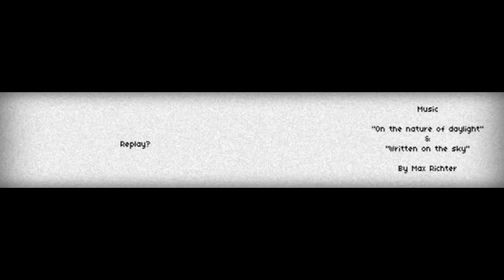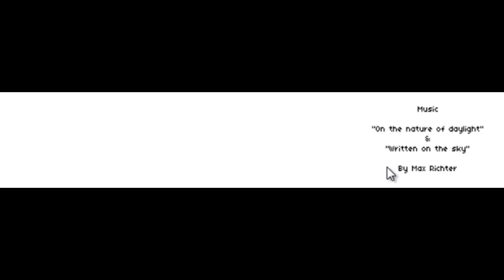The Body - I Hate Silent Games :c